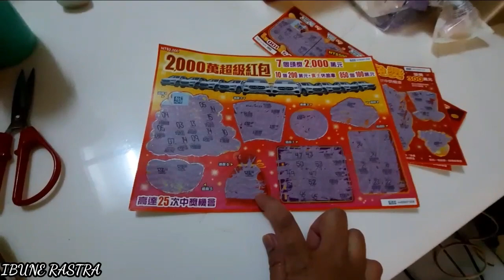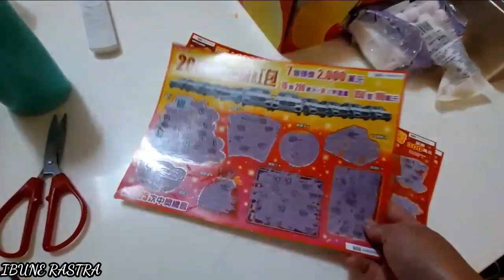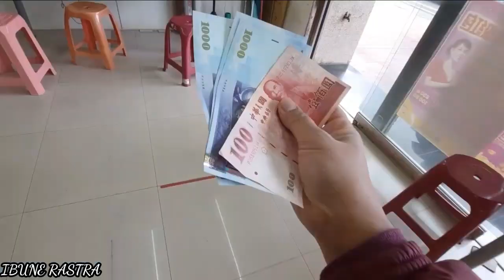ngulur lagi..⁉️aktivitas tkw melayani majikan,happy ending|| dailyvlog tkw taiwan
assallamuallaikum gmn kbrnya temen2 semua moga sehat2 selalu amin, kali ini aku mau ngluyur lagi menemani kakek ke toko kuning,gosok2 berhadiah dapat jutaan rupiah,terimahkasih yg menonton vidionya tetep semangat jangan lupa bersyukur hr ini, klo kalian suka dengan vidio2 sy mohon dukungannya dengan cara like komen subscribe ya

terimahkasih
terimahkasih
terimahkasih